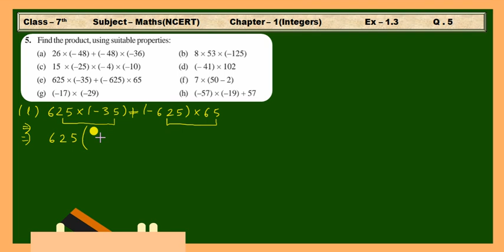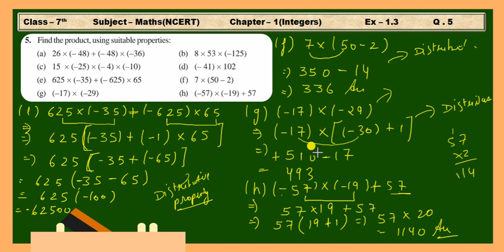Class7th Maths Chapter 1(Integers) Exercise 1.3 Question 5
Integers - Solution for class 7th mathematics, NCERT Solutions for class 7th maths